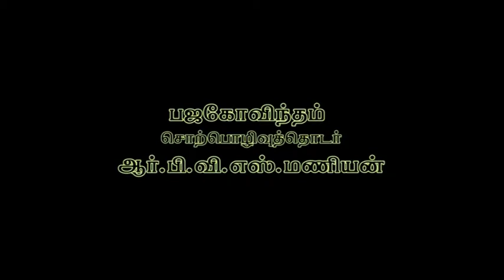Bhaja Govindam - Part 1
RBVS Manian discourse on Bhaja govindam by Adi sankara